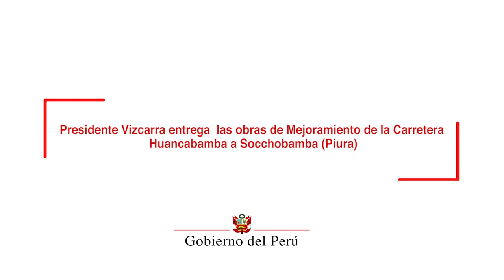Entrega las obras de mejoramiento de la carretera Huancabamba a Socchobamba (Piura)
El jefe del Estado, Martín Vizcarra, entregó las obras de mejoramiento de la carretera de Huancabamba a Socchobamba, en la región Piura, donde recalcó que las obras deben continuar con las nuevas autoridades electas, pero recalcó que no debe dejarse de lado la supervisión, para evitar actos de corrupción, los cuales deben ser castigados.